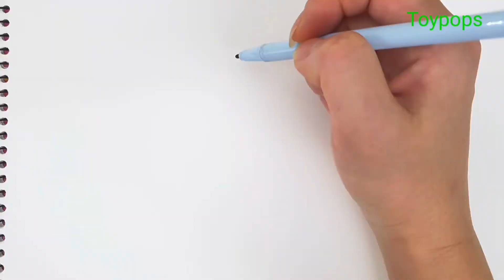[안녕자두야] 피아노학원 다니고 싶은데 엄마가 안보내줘서 피리 불며 울어요 - 토이팝스